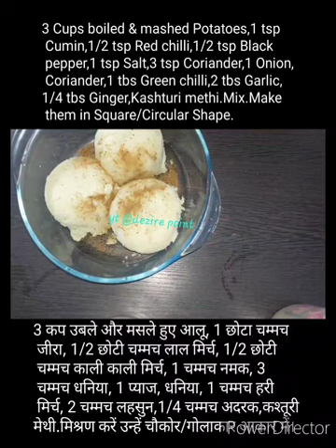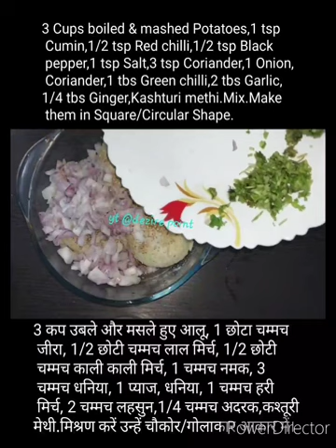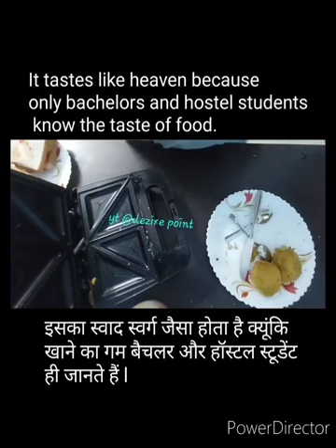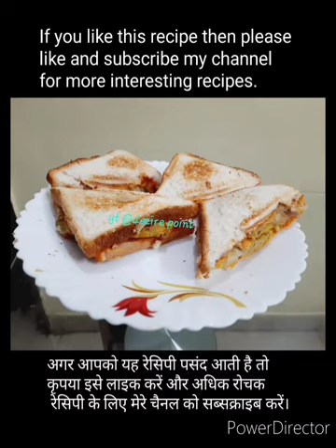Vada-Pav in Sandwich maker😍 वड़ा-पाव सैंडविच मेकर में😋For Bachelors & Hostel Students🫠Plz Subscribe🙏